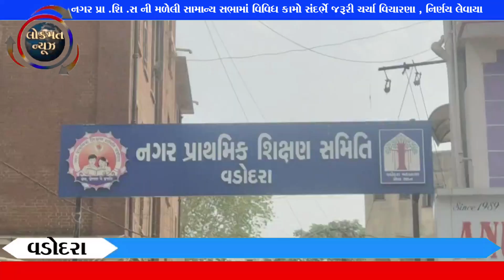નગર પ્રા .શિ .સ ની મળેલી સામાન્ય સભામાં વિવિધ કામો સંદર્ભે જરૂરી ચર્ચા વિચારણા , નિર્ણય લેવાયા